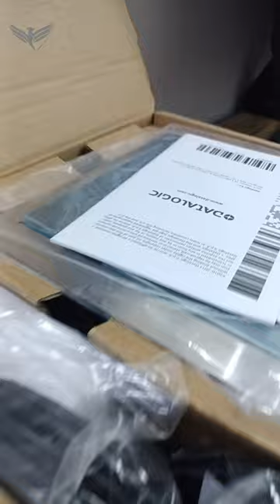Datalogic magellan 3500hsi Barcode Scanner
We “Prezotech Solutions Private Limited” are well appreciated Wholesale Trader,  Manufacturer and Retailer of products like Billing & Inventory Software, Barcode Scanners, Barcode Labels, Barcode Ribbons, Barcode Printer, Bluetooth Thermal Printer, Biometric Machine, Industrial Barcode Printer, Bartender Software, etc. We are Service Provider of Barcode Printer Repairing Service, Barcode Scanner Repairing Services. They are 100% quality assured and available at lowest rates.We are dealing in these brands TSC, ZEBRA, MOTOROLA, HONEYWELL, RETSOL, REALTIME, CITIZEN, AVERY DENISSON. All these Barcode products are designed by our engineers with the use of best business approach and tools. Our engineers are experienced and talented in this realm. They create these Barcode products keeping in mind the market standards. All these Barcode products are handy and useful in many shopping malls, corporates, retailers. They are easy to use and 100% quality assured. Our customers can buy these barcode products from us at market leading rates.

Our organization has gained lots of popularity in the market offering world class array of barcode products at lowest rates. We work under the headship of best guidance. His sincerity and dedication help us to keep our customers contended.

Under the supervision of experienced team, our firm is achieving heights of achievement. We also provide various amenities to the patrons to put their demands forward and get them solve timely and as per their requirements.